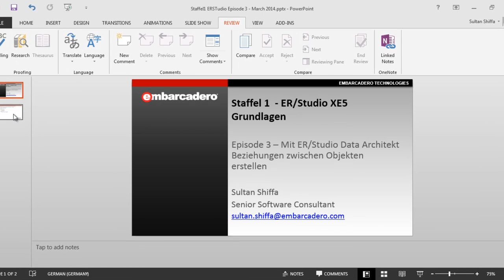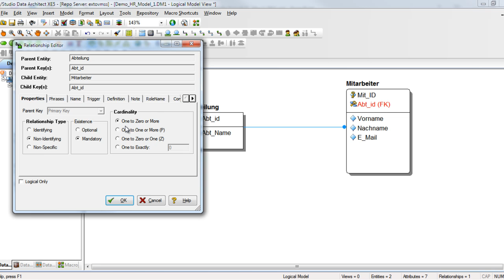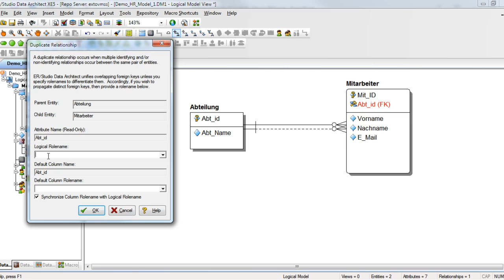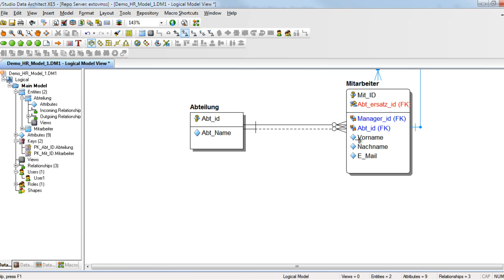ERStudio Data Architekt Staffel1 Episode3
Mit ER/Studio Data Architekt Beziehungen zwischen Objekten erstellen